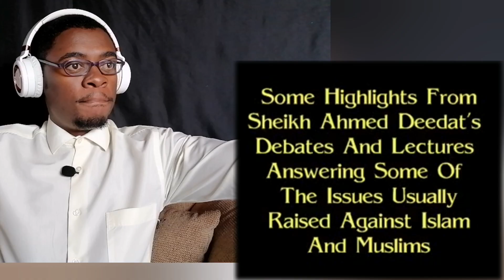REVERT MUSLIM REACTS to Sheikh Ahmed Deedat - The Best Answers from Ahmed Deedat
Ahmed Deedat is loved by many and has given much great things to the fold of islam. In this reaction video we relive some of his best answers and highlights in his previous debates. May Allah grant him entrance to paradise.

Enjoy, Much Love and Peace. 🙏✌️❤️